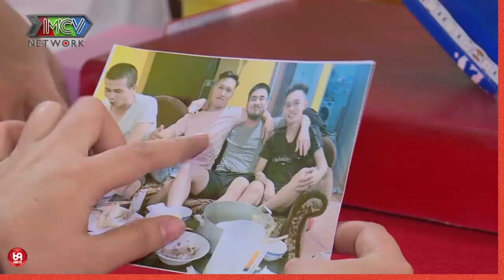Bố CƯỜI RUNG RỐN khi con trai hát bài TỎ TÌNH với cô gái mới lơn và cái kết | 69 CÁCH YÊU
HAT_161
69 Cách Yêu là trang cập nhật những chương trình hẹn hò, ghép đôi, mai mối hot nhất hiện nay BẠN MUỐN HẸN HÒ, HẸN ĂN TRƯA, VỢ CHỒNG SON, YÊU LÀ CƯỚI, MAI MỐI CÙNG NGƯỜI LẠ